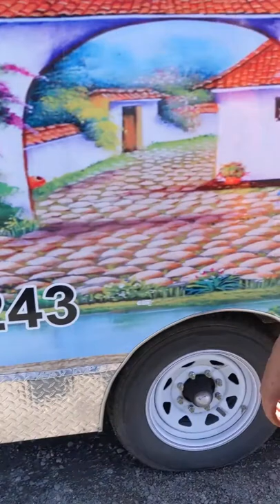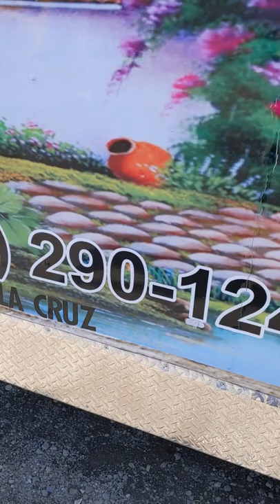Leo Callejas: Entrevista con Raul de Mi Hacienda Tacos Food Truck en Fairfield, CA